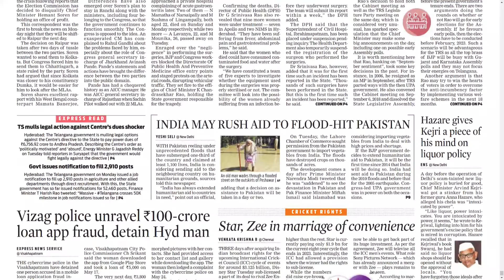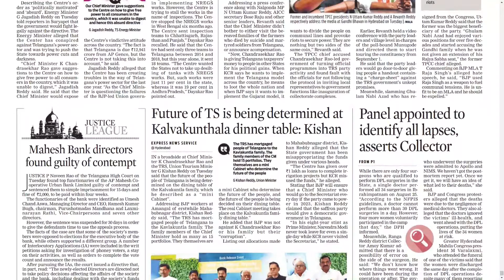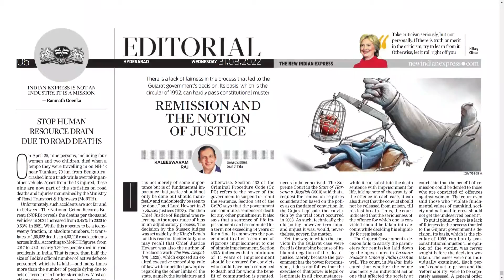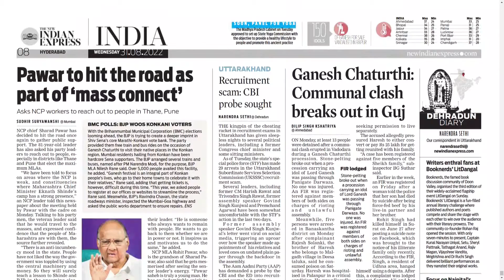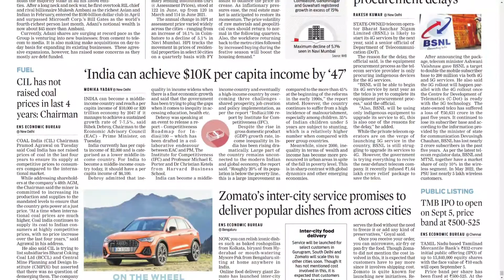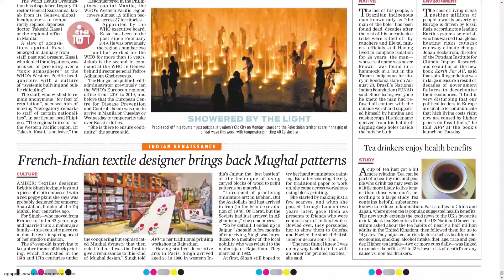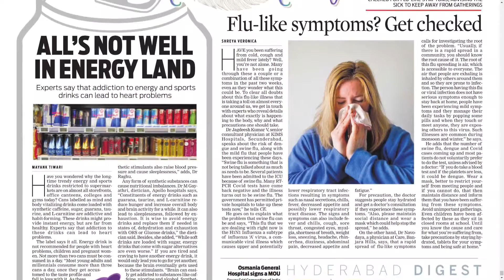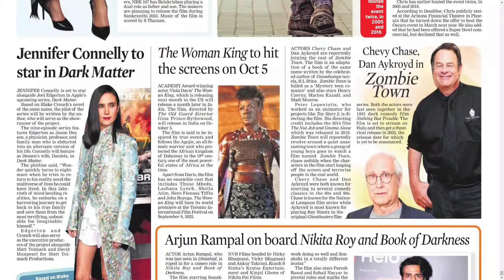THE NEW INDIAN EXPRESS TS 31 AUGUST 2022 WEDNESDAY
Telangana news
Ap news
Cricket news
Sports news
Cinema news
Bussines newspaper
Crime news
Chaduvu paper
Education newspaper
Eenadu antharyaami
Antharyami eenadu
Telugu antharyaami
Apprentice jobs
Vasundara paper
Eenadu vasundara
Eenadu karimnagar
Haaybujji paper
Prathiba
Eenadu pratibha newspaper
Prathiba paper
New intiatives by politicians
Telugu news
Gk questions